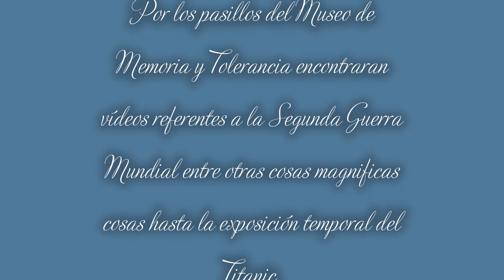FOTOS DEL MUSEO DE MEMORIA Y TOLERANCIA.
Hoy en la sección Recorriendo Museos con Gustavo, hoy Viernes 24 de Febrero de 2023 hoy le toca al Museo Memoria y Tolerancia, para ver que recuerdas y que tan tolerante eres, iniciemos este recorrido.
Se preguntarán porque no he subido vídeo de Mini World, estoy escribiendo un guion. Antes de iniciar con el recorrido por el Museo, Memoria y Tolerancia quiero decir algo.
En este museo vienen muchos estudiantes de diferentes escuelas tanto nacionales como de fuera y también van profesores con sus grupos de estudiantes. El costo de la entrada general es de $115.00, pero con tu credencial de estudiante, profesor e INAPAM sólo pagan $92.00 es otra gran opción para visitar. En este museo por un costo de $55.00 general y con credencial de estudiante pagas $47.00. La exposición temporal es la del Titanic. En el siguiente vídeo en esta sección iremos al Museo de Bellas Artes o al Museo de las Intervenciones, en el exconvento de Churubusco. Por otro lado muchos se preguntarán ¿por qué no he subido vídeo de Mini World? Yo estoy escribiendo un guion, sin embargo, subí una historia de 286 páginas. Que está en la parte de comunidad. Esta en inglés. Ahora sí eso es todo y nos vemos en el siguiente vídeo en la sección "Recorriendo Museos con Gustavo", mucho ya han de conocer todos estos museos.